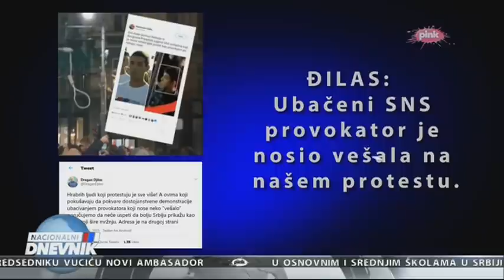Стефановић: Оригинални снимци пребијања у Новом Саду су у полицији